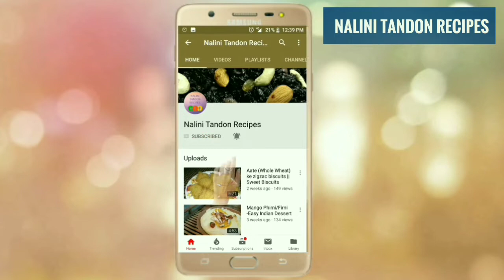अगर नार्मल कस्टर्ड खा के बोर हो गए हैं तो बनाये ये कस्टर्ड स्वीट | Custard Sweet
If you are bored by eating normal custard, then this unique Custard Dish is for you. So do try this extremely yummy recipe and tell your experience in the comment box.